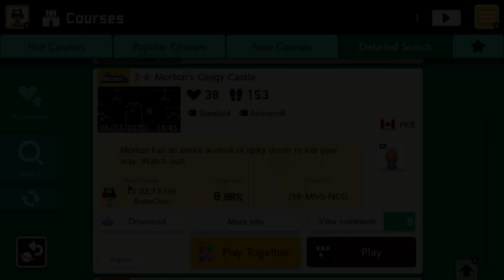2-4: Morton's Clingy Castle by PKR 🍄 Super Mario Maker 2 😶 No Commentary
⠀ Morton has an entire arsenal of spiky doom to lob your way. Watch out!